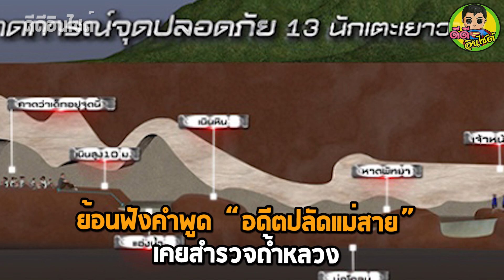ย้อนฟังคำพูด “อดีตปลัดแม่สาย” เคยสำรวจถ้ำหลวงเมื่อ 20-25 ปีก่อน ชี้จุดเจอทีมหมูป่าเป๊ะมาก